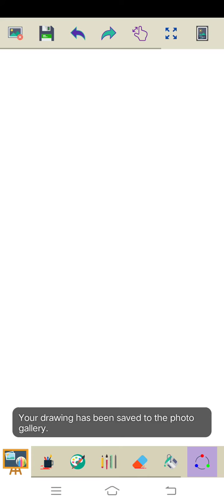Marvin Rey — LentenSpecial — Vlog 8,838